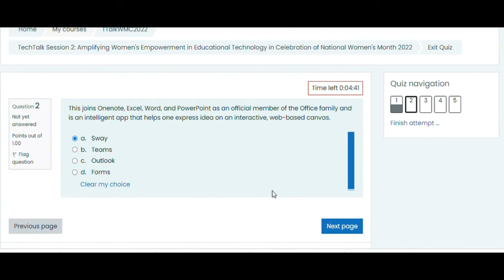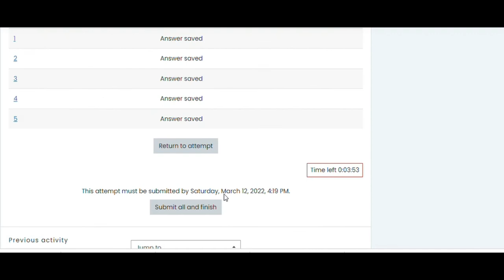TechTalk Session 2:Amplifying Women's Empowerment in Educational Technology Answer Key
TechTalk Session 2: Amplifying Women's Empowerment in Educational Technology in Celebration of National Women's Month 2022